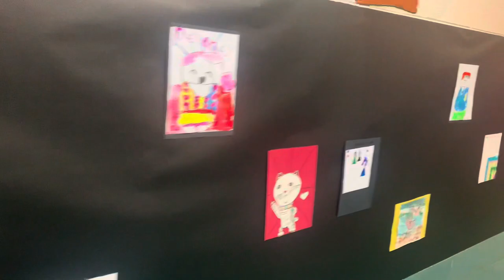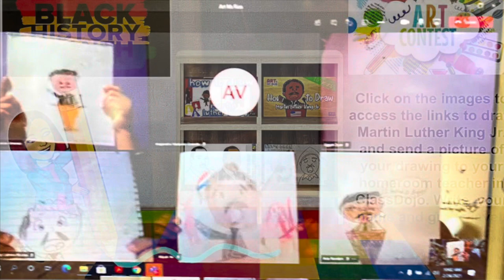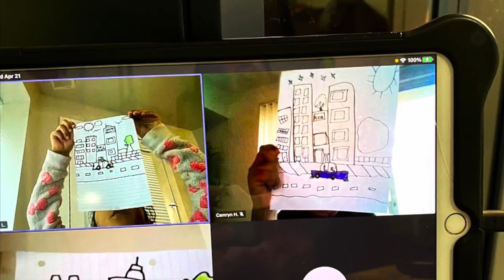Visual and Performance Art Show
Students from Raymond Elementary School working on the visual and performing art show Washington DC